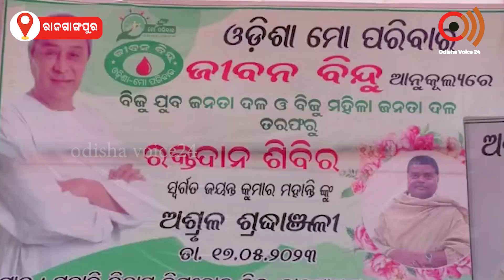ଜୟନ୍ତ ମହାନ୍ତିଙ୍କ ସ୍ମୃତି ରେ ଓଡିଶା ମୋ ପତିବାର ପକ୍ଷରୁ ରକ୍ତ ଦାନ ଶିବିର